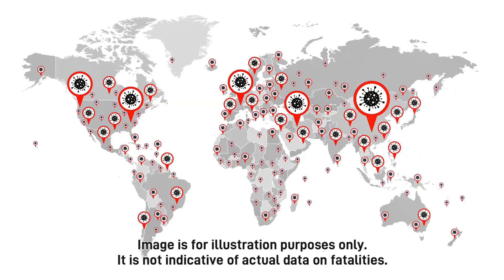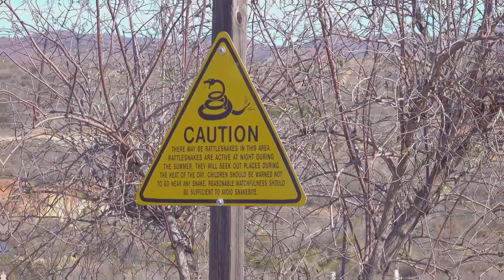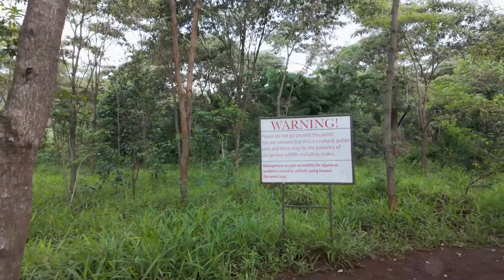Venomous Encounters: Avoiding the World's Most VENOMOUS Snakes!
In this informative video, learn about deadly venomous snakes, how to prevent bites, and the importance of antivenin. Stay safe and informed!

Although I used AI to create the videos on this channel, I still had to do a great deal of work.